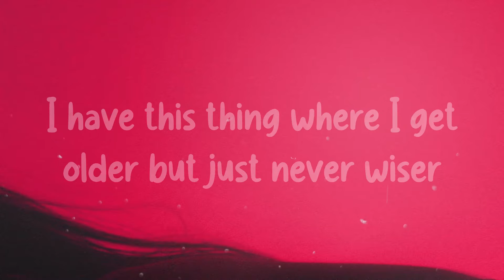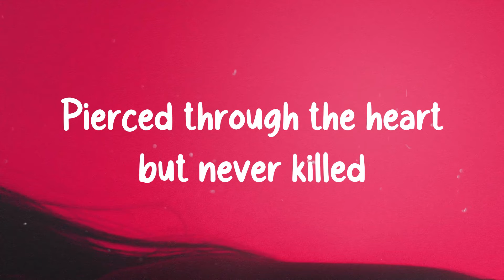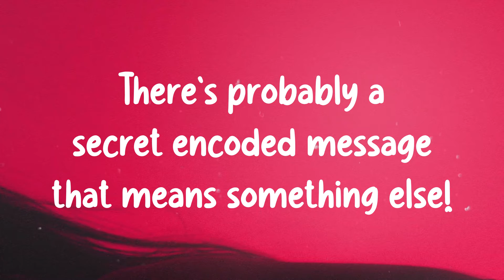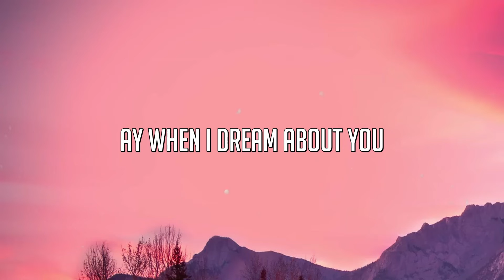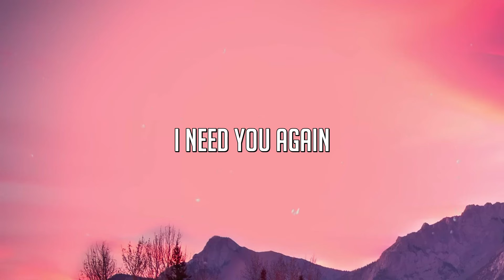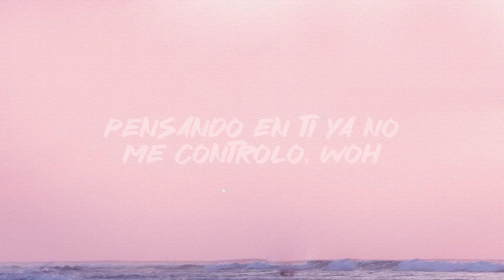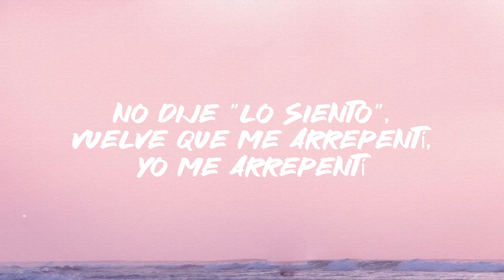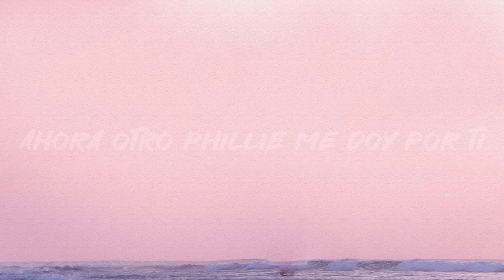Anti Hero - Taylor Swift (Lyrics Video) 🧉